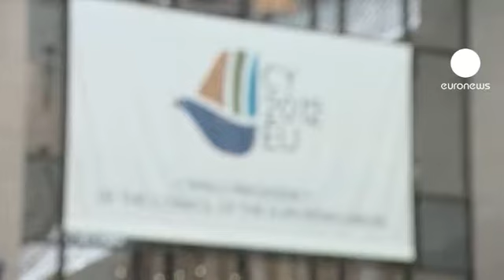Echec à Bruxelles : les dirigeants dédramatisent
A peine 24h après avoir débuté, le sommet européen a été tué dans l'oeuf.
N'arrivant pas à tomber d'accord sur le budget 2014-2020, les 27 ont préféré repousser les négotiations.
Un moyen approuvé par beaucoup pour sortir du bras de faire entre David Cameron et Herman Van Rompuy.

Fredrik Reinfeldt, premier ministre suédois :
"A mon avis un accord sera trouvé avec l'ensemble des 27 Etats, explique le premier ministre suedois. Nous avons besoin de plus de discussions bilatérales, et je ne trouve pas cela étrange de repousser les discussions jusqu'au début de l'année prochaine : le budget ne prendra effet qu'au début 2014, donc nous avons encore le temps."

François Hollande refuse aussi de parler d'échec... Selon lui le sommet a été "utile" et constitue "une étape souhaitable" vers un accord.
Ce qui est loin d'être l'avis de certains députés européens.

"C'est un sommet ridicule, une dispute ridicule entre les états membres... estime Guy Verhostadt. Car de quoi s'agit-il ?  Il s'agit du budget européen d'environ 140 milliards d'euros, eh bien le budget des états membres de l'Union européenne est de 6 300 billions soit 6,3 billiards d'euros... Cinquante fois plus. Donc toute cette dispute, ce n'est vraiment pas sérieux."

"Les dirigeants européens tachent de dédramatiser la situation et de maintenir une atmosphère constructive... Interrompre le sommet de manière aussi précipitée était un moyen d'éviter la rupture avec le Royaume-Uni, au moins pour le moment... Margherita Sforza pour Euronews Bruxelles."